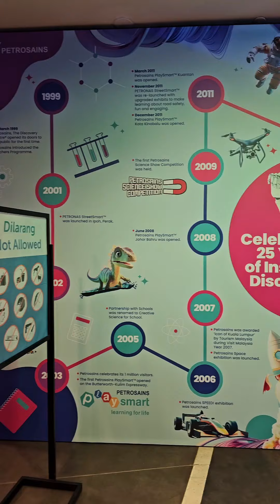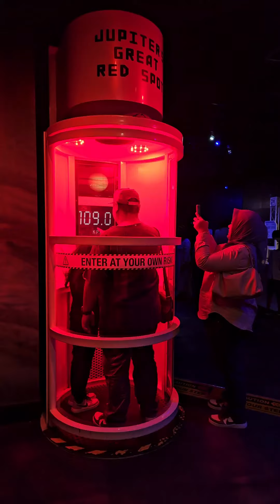Explore PetroSains in KLCC